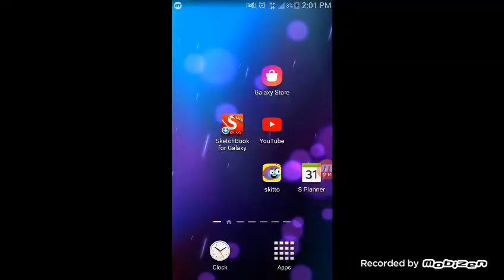How to learn coc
This is a good vidoes